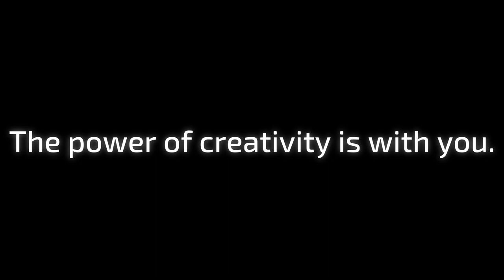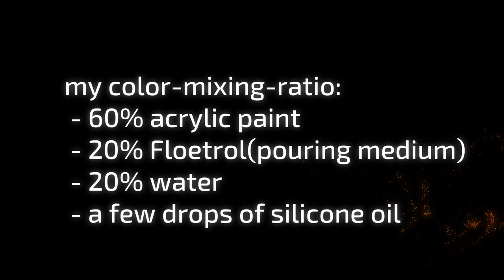Create beautiful vertical cell structures with swipe technique | JFA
In this video, I will show you how to cast acrylic paint with swipe technique to create beautiful vertical cell structures.

TIP: you can find my color mixing ratio at the end of the video.

You need:
- Acrylic paint
- Floetrol (Pouring Medium)
- Canvas 30x70cm
- Plastic cups
- silicon öl

▬ My shop ▬▬▬▬▬▬▬▬▬▬▬▬

▬ Social Media ▬▬▬▬▬▬▬▬▬▬▬▬▬▬▬